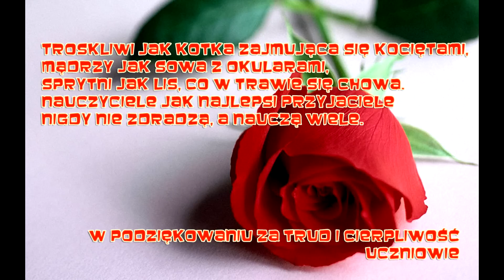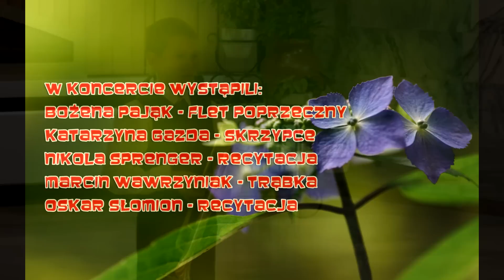Uroczysty koncert z okazji Dnia Edukacji